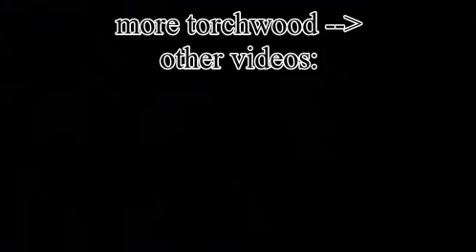Torchwood - Janto - The Last Of The Real Ones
Sorry for the blurry text, idk what happened there. This took a HOT MINUTE to make, but it was a lot of fun and I'm low-key proud of how it turned out ngl. There's another big torchwood video in the process so look forward to that.